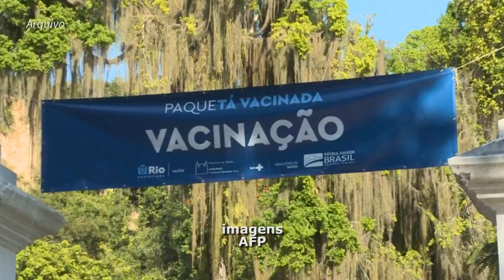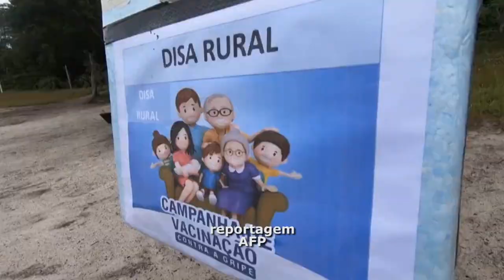O MINISTÉRIO DA SAÚDE APROVOU A VACINAÇÃO CONTRA COVID-19 DE CRIANÇAS DE 5 A 11 ANOS.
| BRASIL |